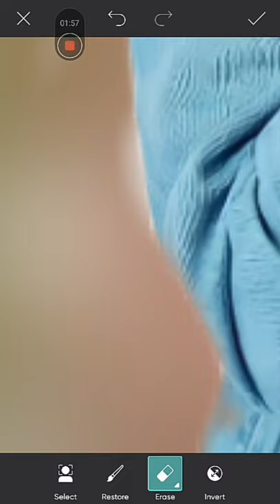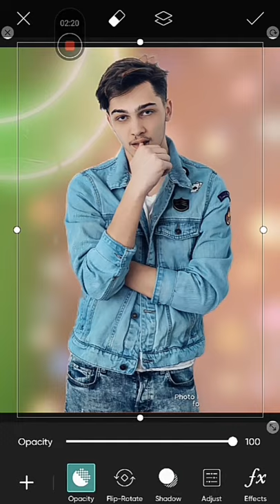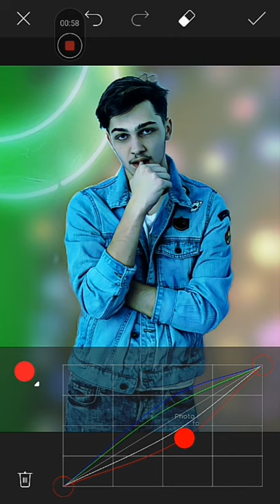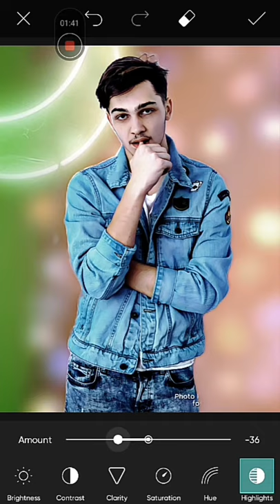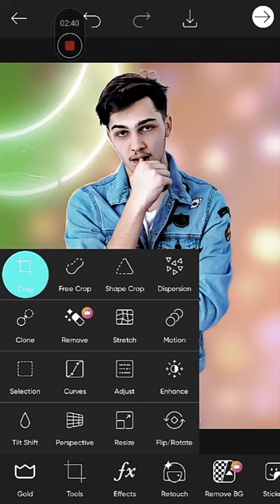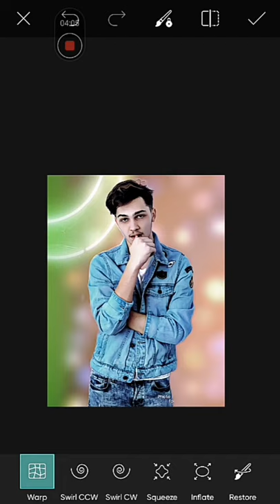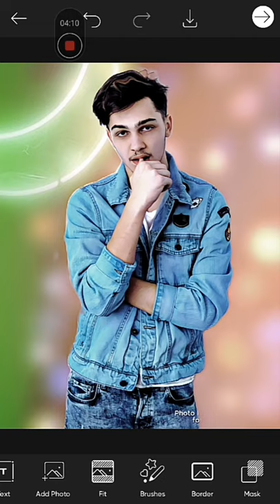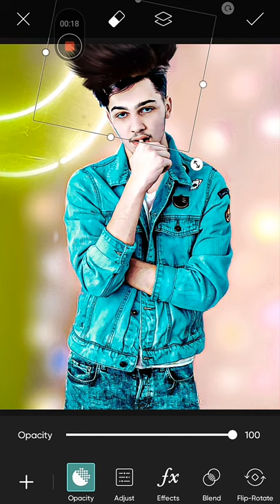Picsart & Snapsheed Photo editing Tutoriyal ll Hairstyle Png S3tup ll